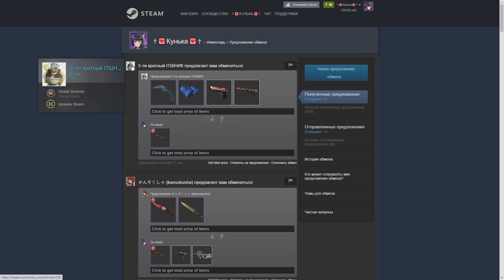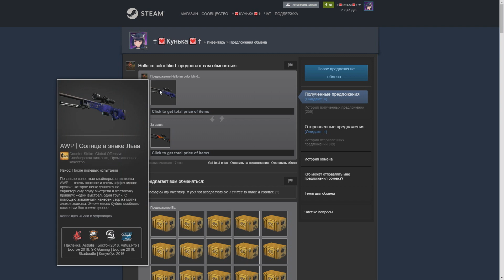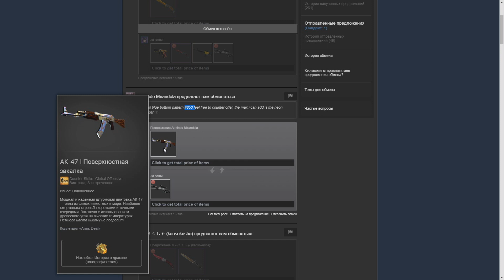ЖИЗНЬ ТРЕЙДЕРА! УРОКИ ТРЕЙДА! КАК НА САМОМ ДЕЛЕ ПРОХОДЯТ ТРЕЙДЫ В STEAM! ТРЕЙД ДЕНЬ СЕМНАДЦАТЫЙ!